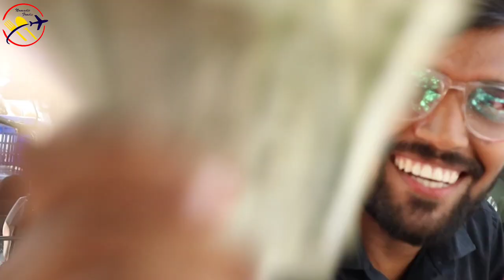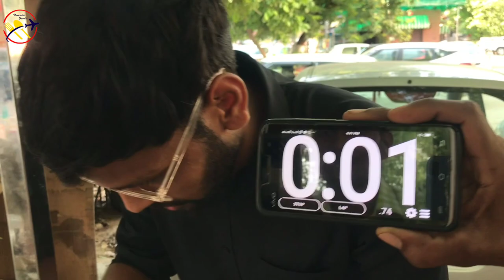एक मिनट में एक प्लेट छोले कुलचे खाओ 1100 ₹/- Cash ले जाओ | Agra Street Food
Address:-  Near max mall Sanjay place Agra
Name :- om sai ram